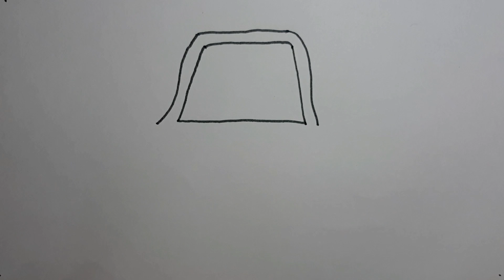How to draw a tractor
How to draw a tractor for kids